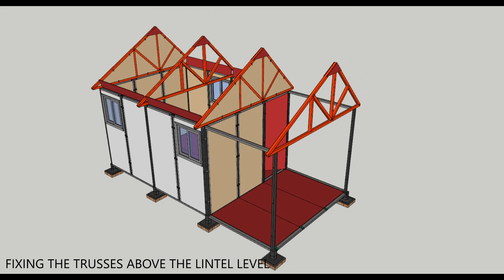CWH | Team Echo | Dhaarna (धारणा): Empowering Construction Workers Community for a Better Tomorrow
Building construction and infrastructural development depends on various aspects including the availability of funds, materials and skilled workers. Construction workers who put tireless efforts in the construction of dwellings, offices, hospitals and hotels for the quality life of the citizens; generally, live in challenging conditions on project site for the duration of the project which may vary from 12 months to 24 months. TEAM Echo Respect Human, Social and Environmental Values and has worked out a Model of CWH in order to contribute in uplifting the quality of life of millions of construction workers when they reside on the project sites.
A model of CWH has been worked out which can easily be fabricated in modules, can be stored, transported, assembled, maintained and dismantled on site conveniently. It is intended that CWH of up to 150 workers can be made ready on project site within 15 days of placing order with the promoter. Architectural design of the CWH dwelling unit has been proposed which is appropriate for the composite climatic zone of India.
Proposed model not only ensures the physical, mental and social wellbeing of the construction workers, but also facilitate the generation of onsite energy through renewable resources (roof top solar PV). Construction details and methods are considered which are simple to fabricate and easy in assembly and dismantling of the units. Safety, Comfort, Convenience, Maintenance and Affordability are some of the aspects which have been duly considered while working out the CWH model, which is commercially viable too. Environmental aspects like reduced water consumption, energy efficiency, embodied energy, carbon emissions, smokeless fuel, STP and RWH are duly addressed together with the consideration of minimum disturbance of flora and fauna on site and negligible residue leftover of project site after dismantling of the units.
Project site of CWH for the 200 Bedded Hospital at Haldwani (Uttarakhand) has been considered to work out the conceptual / prototype model, being Peyjal Nigam Uttarakhand as Project Partner. CWH for seventy-two workers is proposed on a site of 70 m x 30 m. Orientation and layout of the dwelling units is considered which is climate responsive and facilitate generation of on-site energy using roof top solar PV panels to achieve the stage of NET ZERO Energy and near to Carbon Neutral. EPI is estimated at 23.9 W/m2. Customized sections of walls, roof and floor shall be worked out after carrying out exercises and analyzing the thermal performance of various concepts/option, which is cost effective, visually appealing, easy to fabricate, transport, install and dismantle after the completion of the project adaptable to be reused.
Proposed model of CWH Dwelling Unit is conceptualized to achieve the Goals, in view of parameters as required by the Solar Decathlon India. Sun Path and shadow studies are carried out using sketch Up-Pro software. Shadow patterns are studied for various seasons during the year, which confirm that the walls and windows of dwelling units will receive solar radiations during winter and will be shaded during summer season. Feasibility of harnessing solar energy was explored and confirmed by studying yearly sunshine hours and radiation for our site. A model of CWH is being proposed to create and ensure an ambience within the residential zone which is welcoming and convey the feeling of safety, comfort, convenience, belongingness and dignity to all construction workers / residents on site, as well as which helps in enhancing their productivity during working hours, at an affordable price of INR 60/- per construction worker per day.